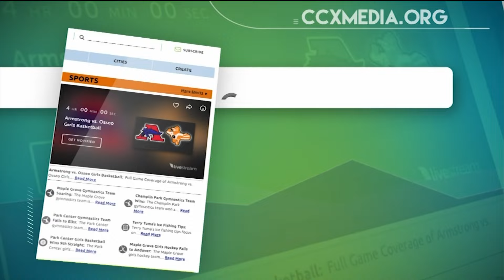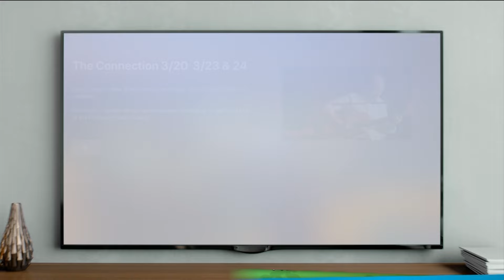Holy Family vs. Maple Grove Girls High School Hockey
Full game girls hockey coverage of Holy Family vs. Maple Grove.

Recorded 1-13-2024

Game Contents
00:00:00 Introduction
00:05:10 1st Period
00:29:41 Intermission
00:32:50 2nd Period
00:56:42 Intermission
01:00:20 3rd Period
01:24:19 Final

CCX Media is committed to bringing you the best Girls Hockey on YouTube.